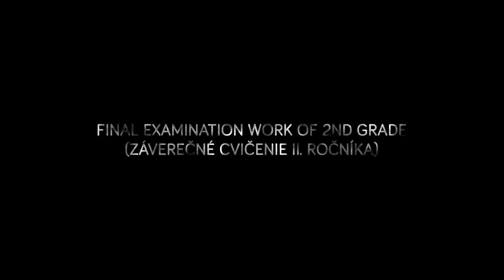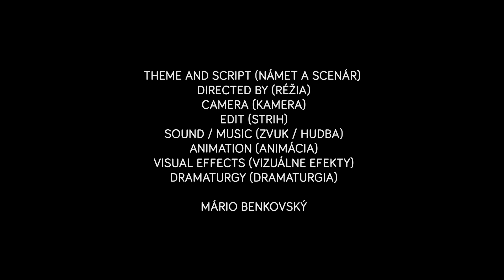Rozprávka: Beauty of fall (2.r./2.s.)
Autor: Benkovský Mário